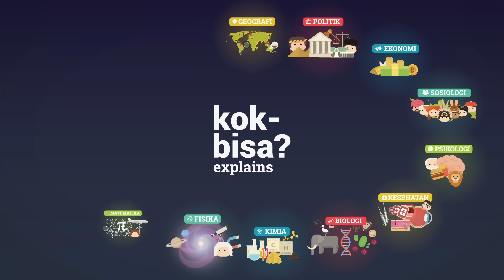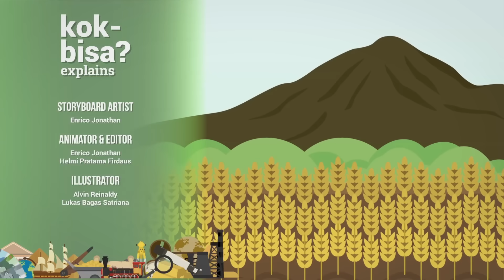🌏 Apa Itu Ilmu 'Geografi' dan Apa Pentingnya Bagi Hidup Kita?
Masih ingatkah sama tempat liburan kalian yang paling berkesan? Coba pikirin dan bayangin lagi keindahannya. Kalau itu gunung, lihatlah gimana gunung itu bisa tinggi sampai nembus awan. Jika itu pantai, ingat lagi deburan ombak dan halusnya pasir yang waktu itu kalian rasakan. Tapi dari awal, kenapa sih gunung bisa begitu besar dan tinggi menjulang? Kenapa pantai harus dipisahin lautan dan bikin kita jadi jauh dari pulau sebrang? Pikiran-pikiran inilah yang juga akan membawa kita bertanya tentang Bumi yang kita pijak. Dan dari sana, masuk ke ilmu yang mengungkap itu semua.

Selamat datang di... geografi.